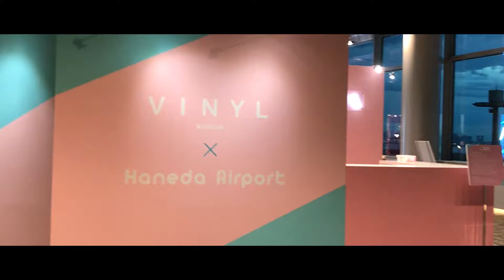【インスタ映え】盛れる可愛い映えスポットに行ってきた！【羽田空港】vlog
北海道の本田みくです！
と思って、東京に到着するや否やウキウキしながら向かいました！
間に合ってよかったな☺
ただ一つ言いたいのは、
誰かと一緒に行ったほうがより楽しめる！ってこと！
写真となると他撮りが良いなとおもったよ☺
動画のほうが臨場感あるし良しとしようかな☺？？

ビニールミュージアムは、
羽田空港第2ターミナル5階で
6月30日(日)までだそうですが、
リポDもくれるので行ってみてね☺♡

高評価やコメントとてもうれしいです！待ってます！◎

＼Follow me／